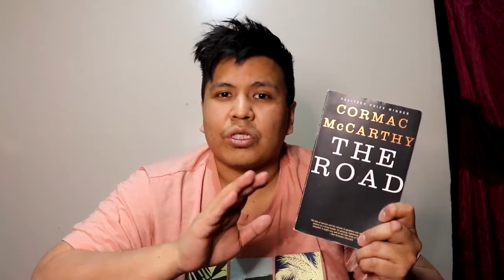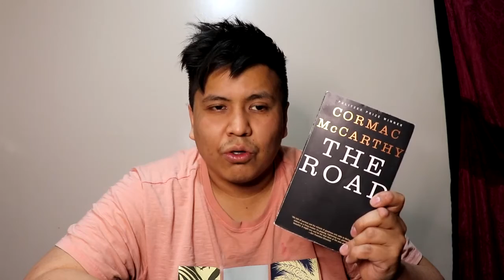The Road by Cormac McCarthy | Book Review